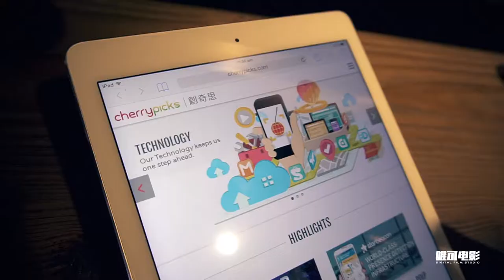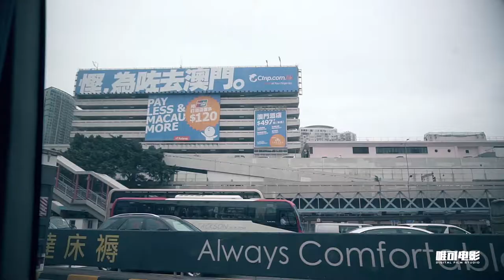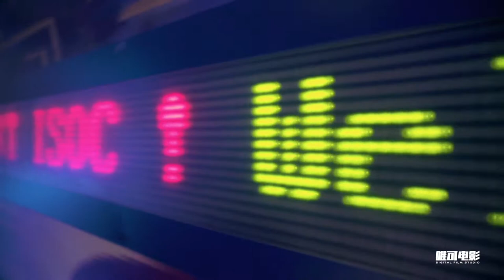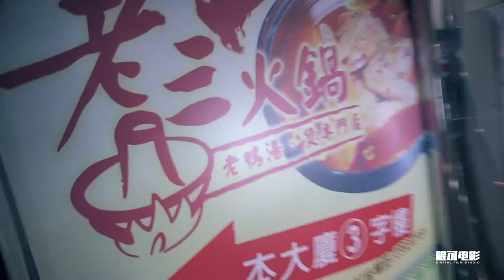Vlog-061:拍摄工作再劳累看着默默记录的片子都是开心的